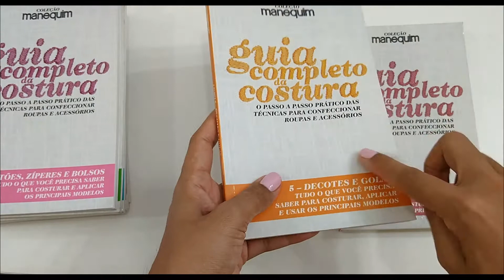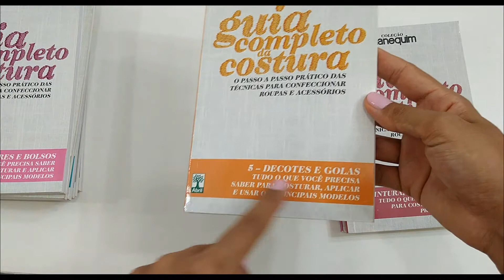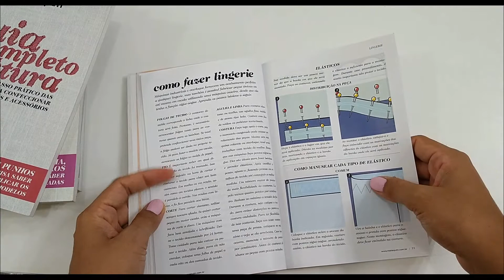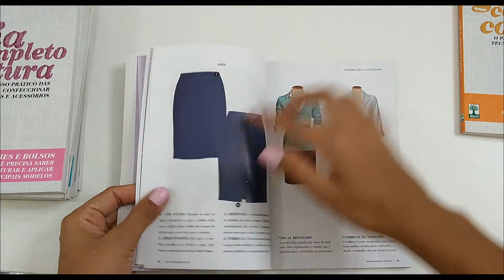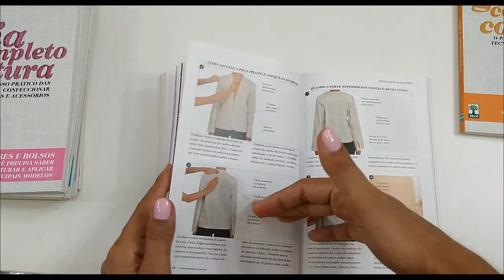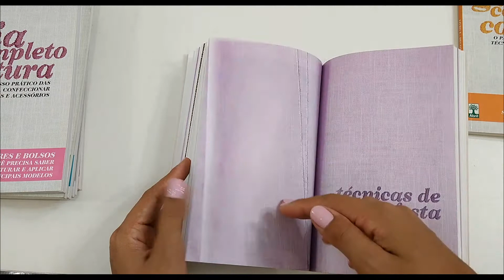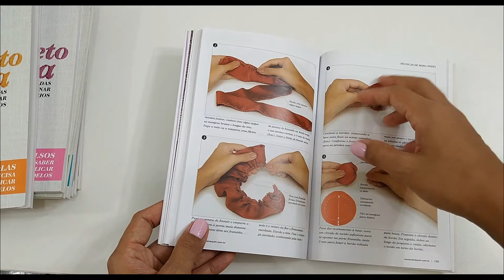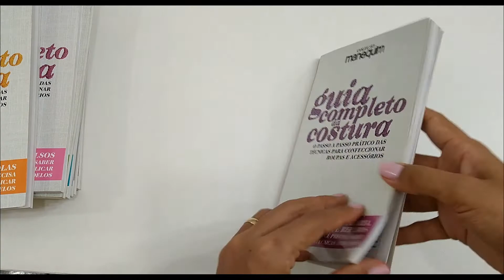Livros de acabamentos e técnicas de costura!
Olá pessoal hoje mostrei dois dos nove livros da coleção manequim, que é literalmente um guia para quem quer para aprender técnicas de costura e acabamentos. A coleção é muito bem ilustrada, com fotos do passo a passo de cada projeto.
Beijos no ❤️   espero que gostem e bons estudos

Guia completo da costura manequim - 9 volumes (Português) Capa comum